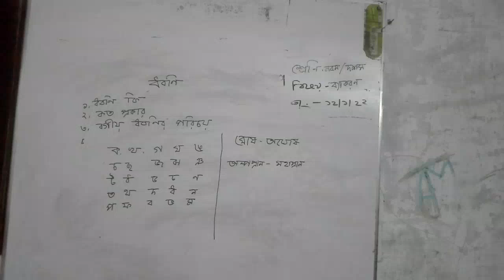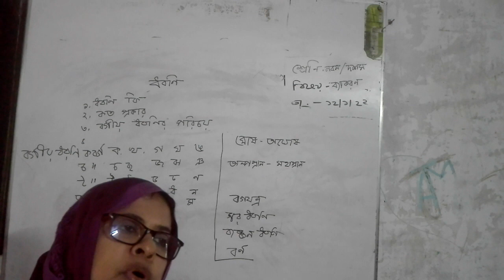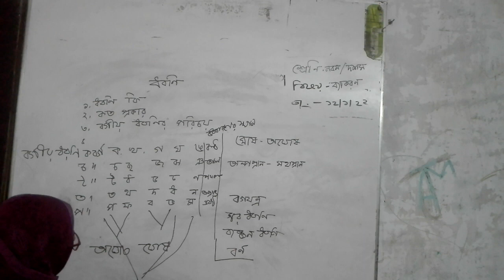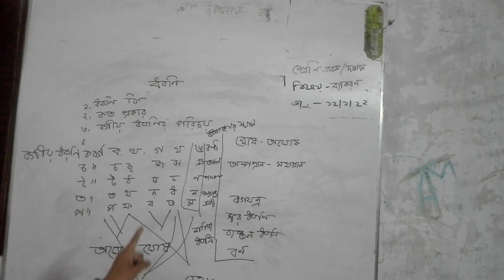online class sub.bangla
sayeda masuda  sultana